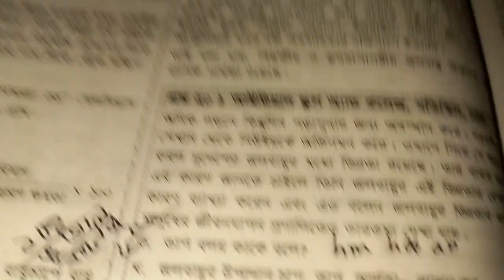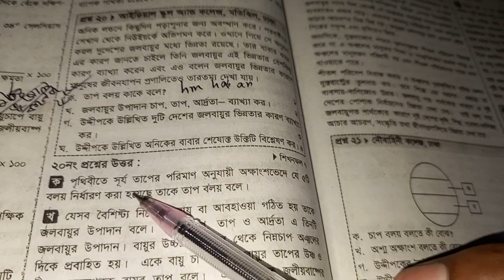তাপ বলয় কাকে বলে । তাপ বলয় কি । তাপ বলয় এর সংজ্ঞা দাও । তাপ বলয় কী । তাপ বলয় কেমন। তাপ বলয় কে